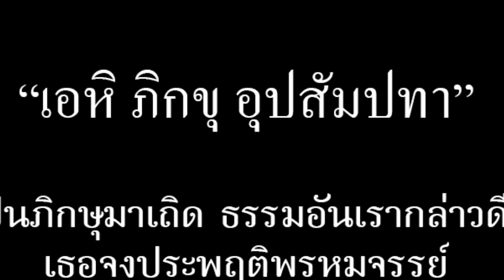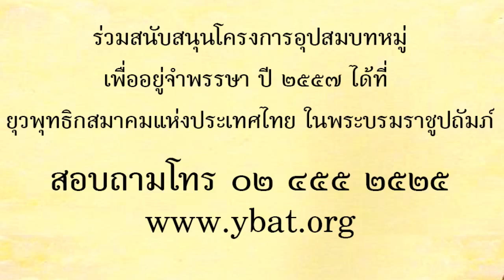แนะนะโครงการอุปสมบทพระสงฆ์จำพรรษา 2557